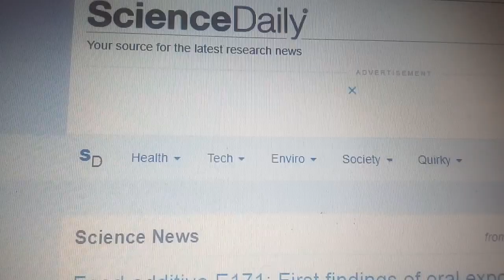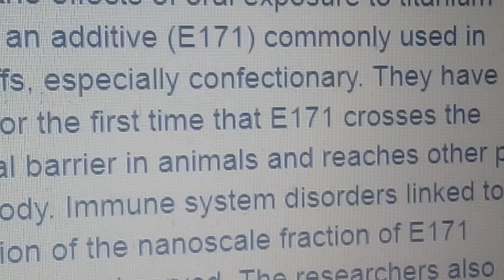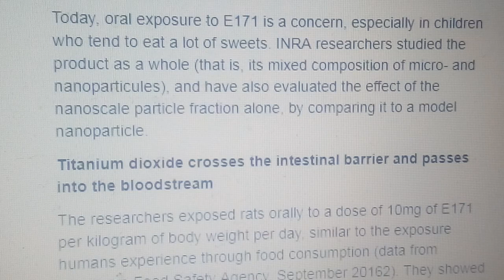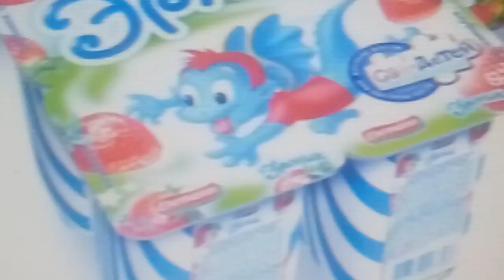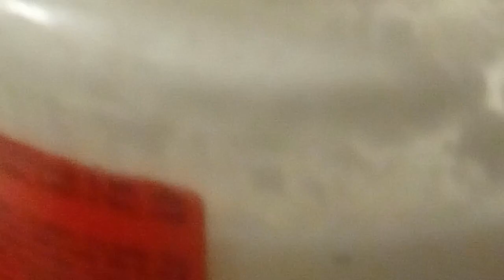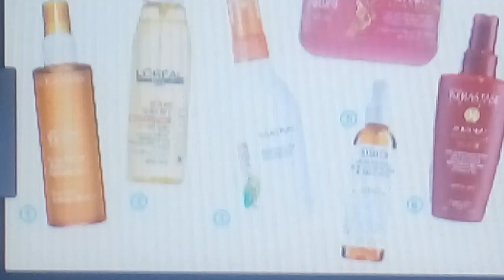ШОК! ЭТА ДОБАВКА ВЫЗЫВАЕТ РЯД ЖУТКИХ ЗАБОЛЕВАНИЙ И ПРОДУКТЫ 9.11.2018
ЧИСТИМ ПЕЧЕНЬ ОЧЕНЬ ПРОСТО С ТЫКВОЙ